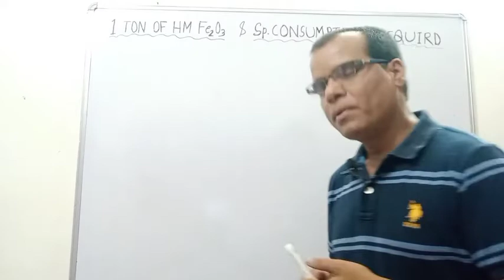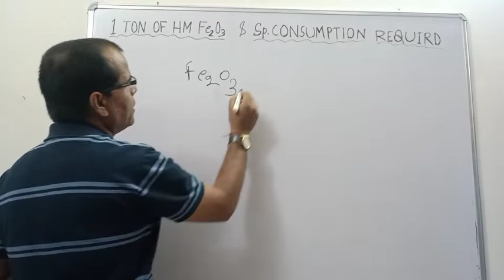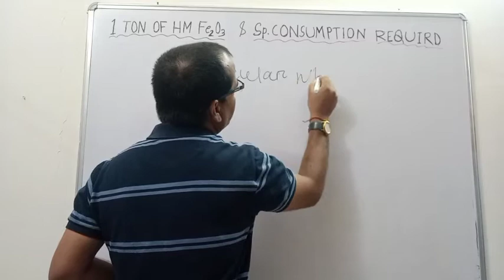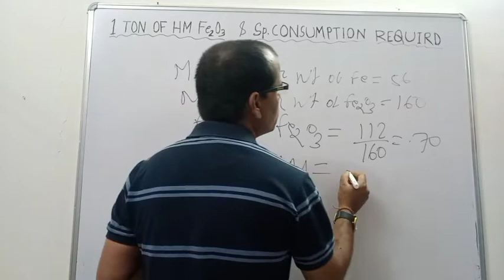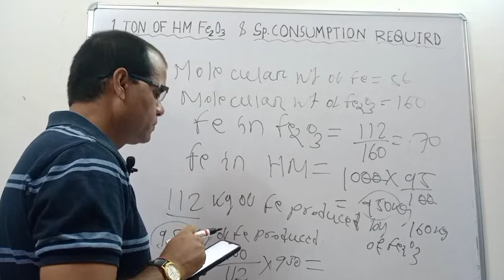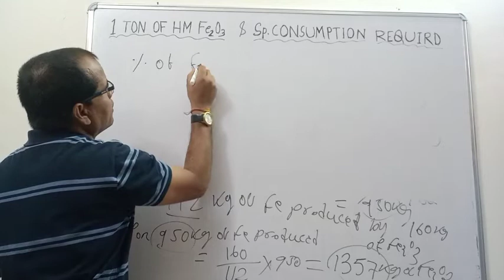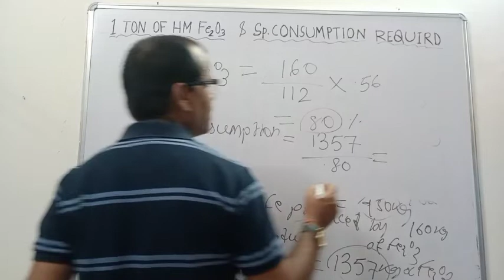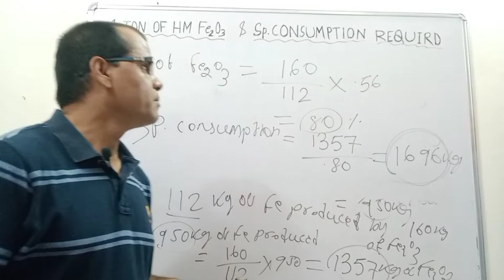Blast furnace Calculation for Sp. Consumption and fe2o3 required per ton of hot metal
Blast furnace calculation on fe2o3 and sp. consumption need /thm